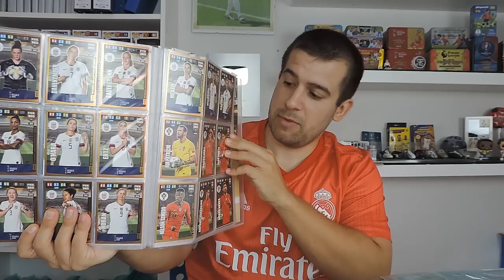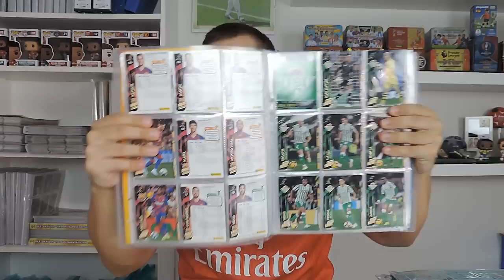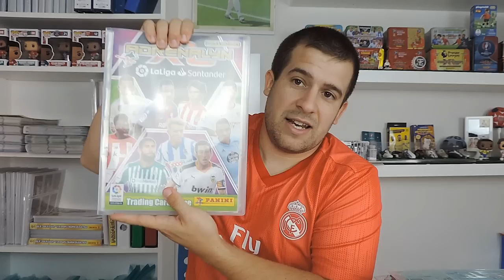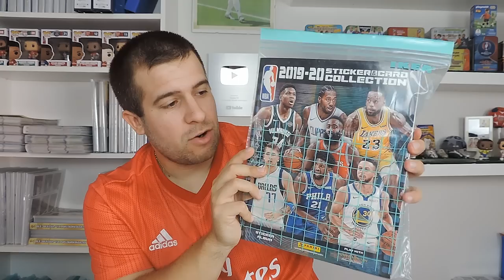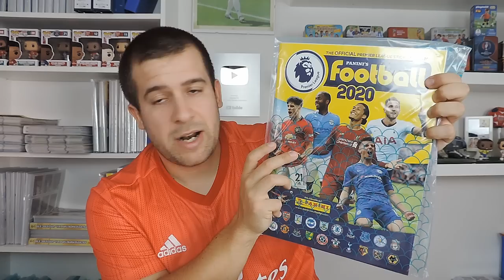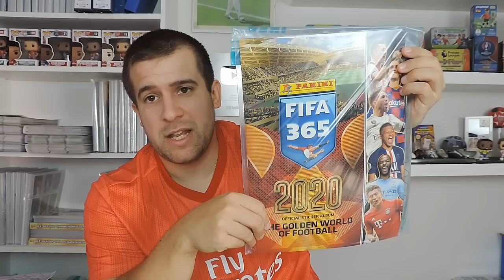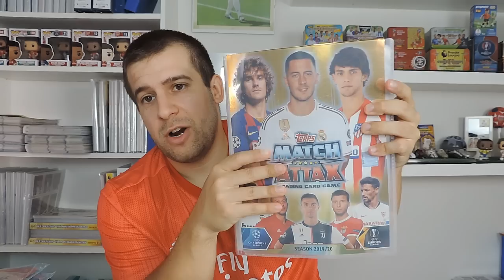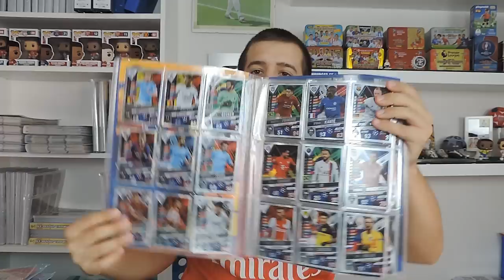TODAS MIS COLECCIONES DE CROMOS DE LA TEMPORADA 2019/20 | CROMO FC